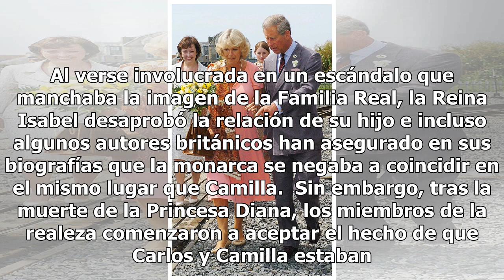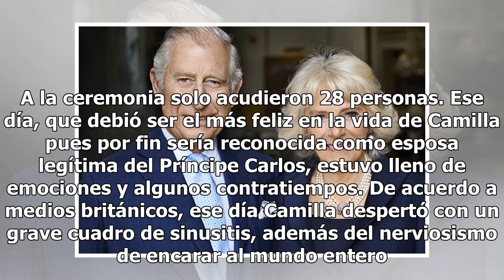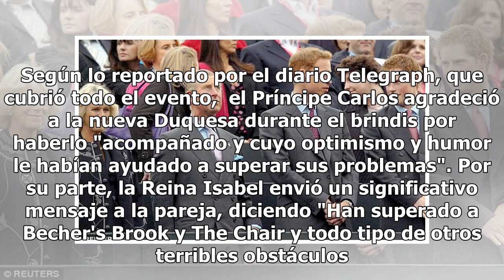La historia jamás contada del detrás de la boda del Príncipe Carlos y Camilla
Foto: Instagram @theroyalfamily El príncipe Carlos y Camilla Parker Bowles se casaron hace 13 años, el 9 de abril de 2005 en una ceremonia civil en Windsor Guildhall. Aunque las fotos del evento muestran a un público feliz, en realidad fue un evento bastante polémico para muchos. Su controvertida re...